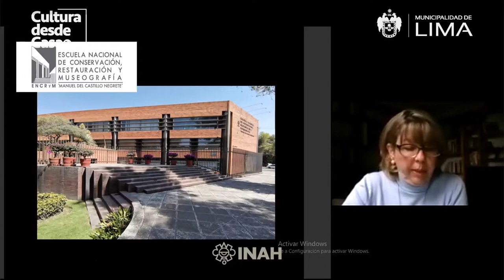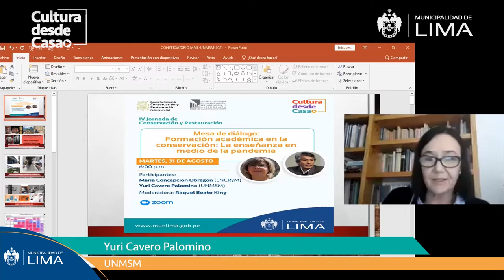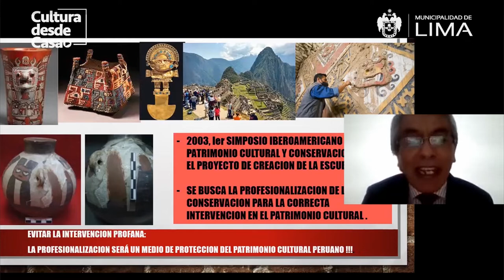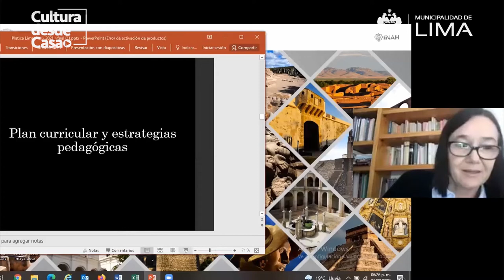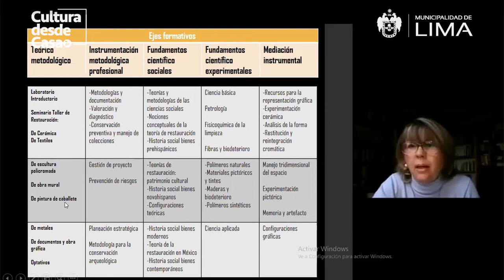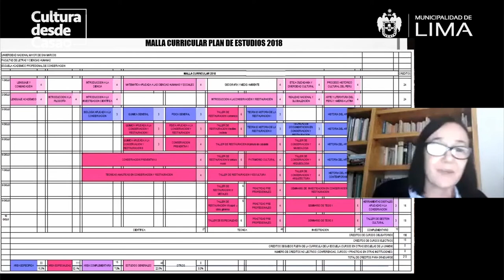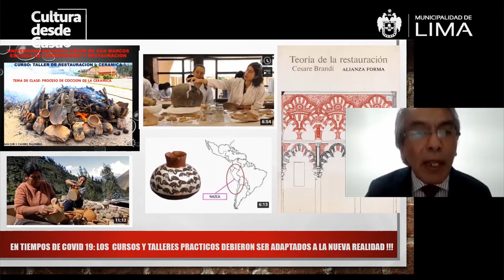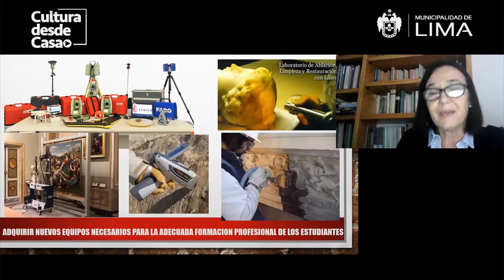Mesa de diálogo: Formación académica en la conservación: La enseñanza en medio de la pandemia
Mesa de diálogo: Formación académica en la conservación: La enseñanza en medio de la pandemia- María Concepción Obregón, Yuri Cavero Palomino